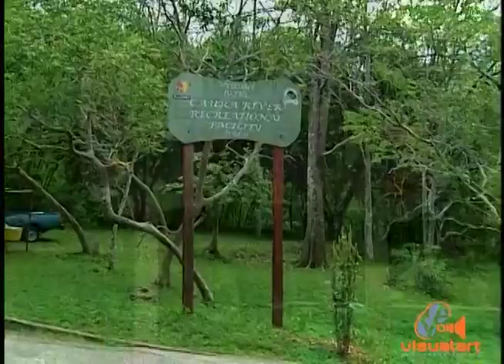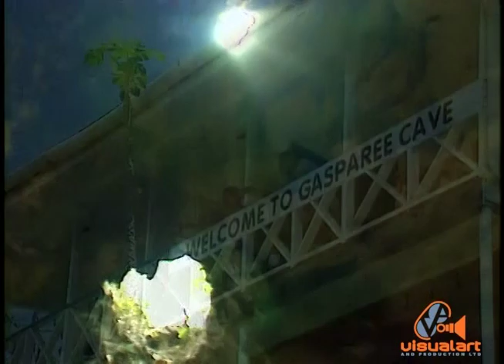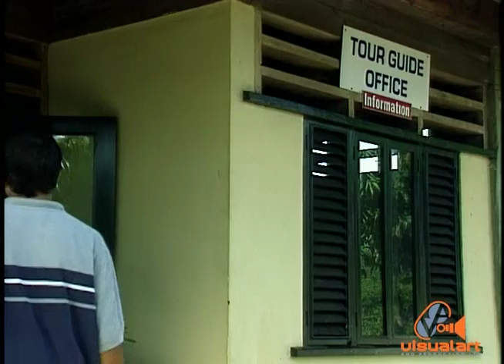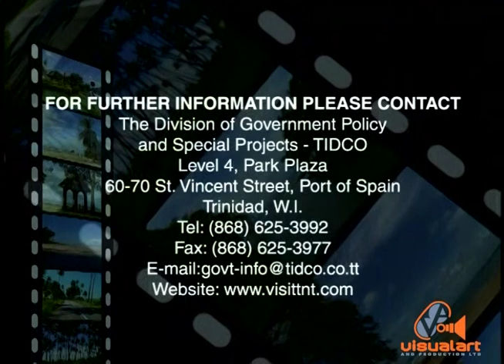TIDCO - Transforming The Treasures within - VA (2002)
Producer/Director - Janine Mendes-Franco (The New Cheeze)...
Director of Photography - Iain Waller.
Production Crew - Shondell Telesford, Hans Des Vignes, Tarel Laughlin, Shaka Telesford.
Editor - Chris Cabrera...
Animator - Francis Moralles